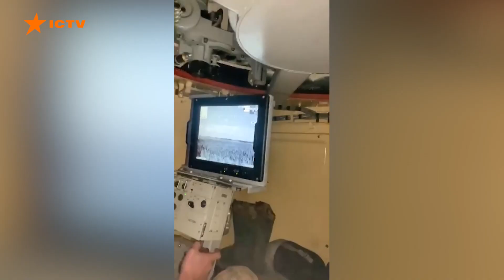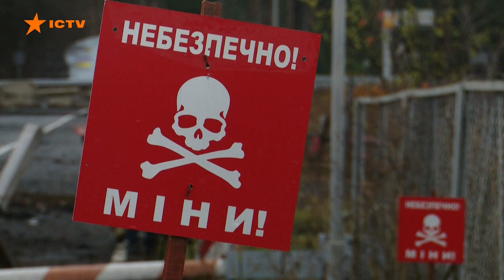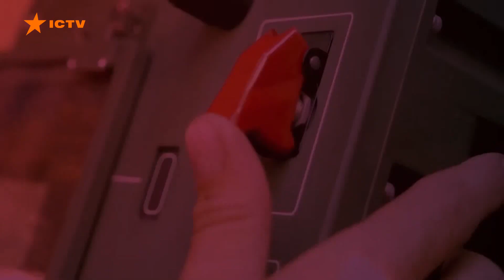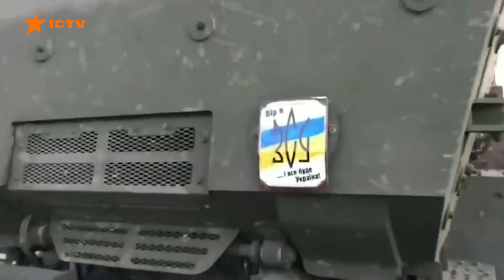ГЕНЕРАЛ та ГЕРОЙ України Красильников ЕКСКЛЮЗИВНО про РЕАЛІЇ війни БЕЗ ПРИКРАС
Бригадний генерал та герой України Дмитро Красильников розповів про оборону Харкова, стан російської армії та поділився, що наразі вдосконалює українське військо.

00:00:00 - Початок.
00:00:26 - Нагорода Героя України.
00:03:00 - Наскільки наступ росіян був неочікуваний?
00:05:27 - Що відбувається в Бахмуті?
00:09:15 - Як звільнення Херсону вплинуло на фронт?
00:12:00 - Виправлення помилок 2014 року.
00:12:40 - Ймовірність наступу на Київ.
00:15:50 - Як війна впливає на людей.
00:17:10 - Україні потрібна піхота.
00:21:08 - Головна умова нашої перемоги.